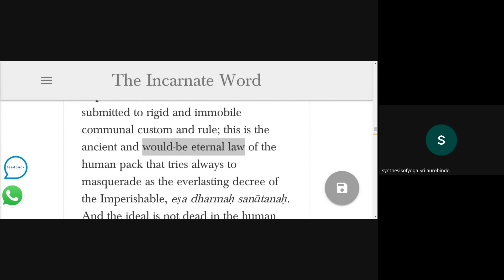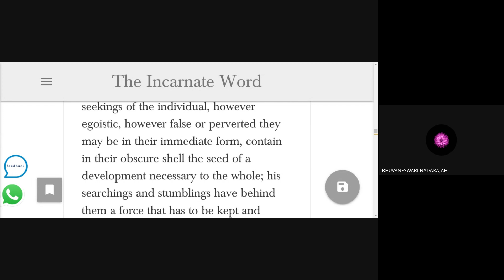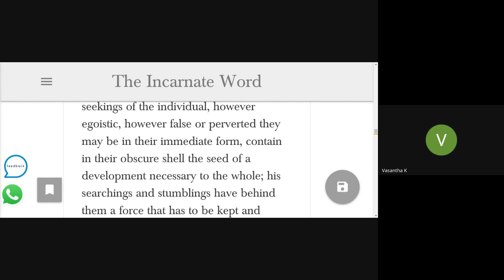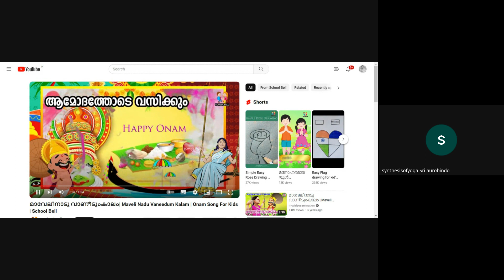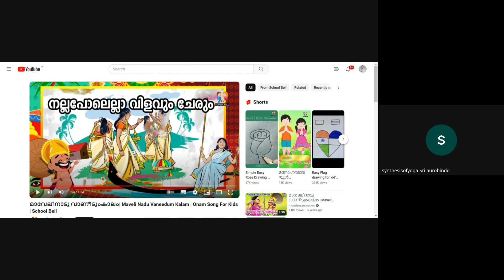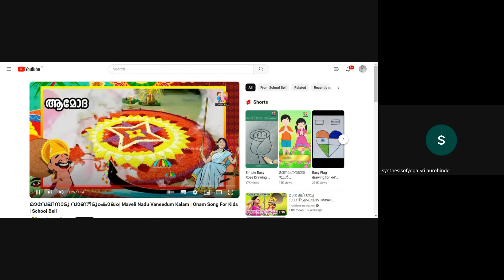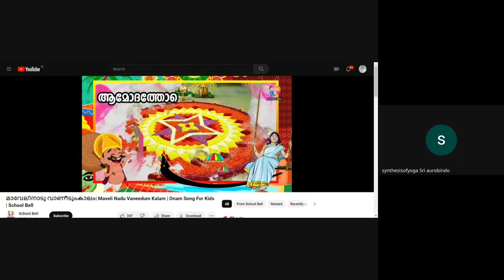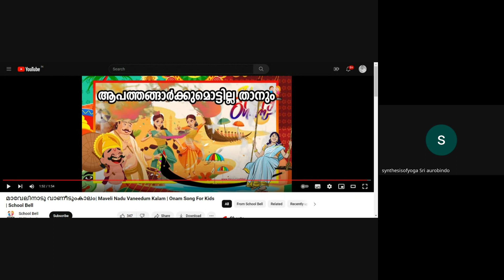2024 01 23,THE SYNTHESIS OF YOGA-SRI AUROBINDO,REDISCUSSION P196,EXPTN Mr.Kannappan